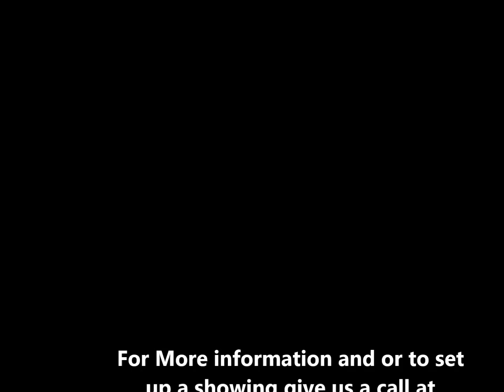RIVA Bay Harbor Waterfront luxury condo complex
Riva Bay Harbor a luxury condo complex. Located on the canals of Bay Harbor with direct access to the Intracoastal and deep waters of Atlantic Ocean.

Breath taking water front views and luxuriously appointed amenities and service is what sets RIVA condos apart. With 3-5 bedroom units that range is size from 2300 square feet to 3300 square feet of living space RIVA condos in Bay Harbor are large enough for families of any size.

RIVA condos for sale are located minutes away from the Shops of Bal Harbour, Aventura Mall and close proximity to supermarkets, café and restaurants. Easy to get to and from RIVA Bay Harbor are around 30 minutes drive to both Fort Lauderdale and Miami International Airports.